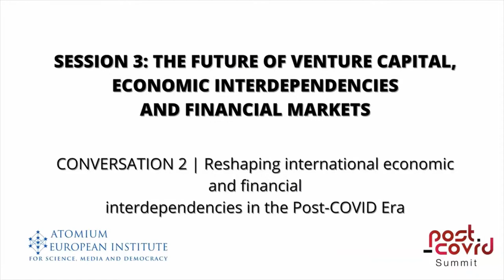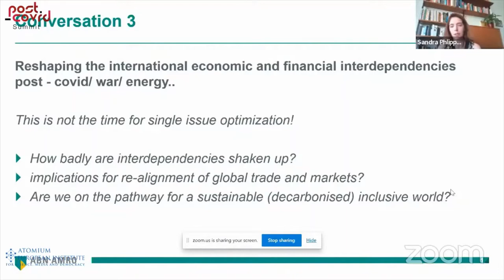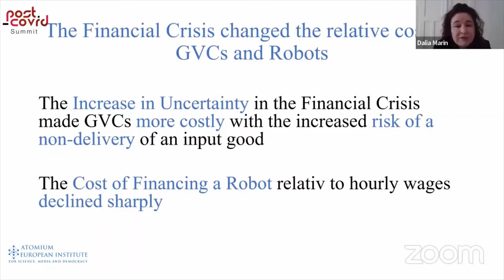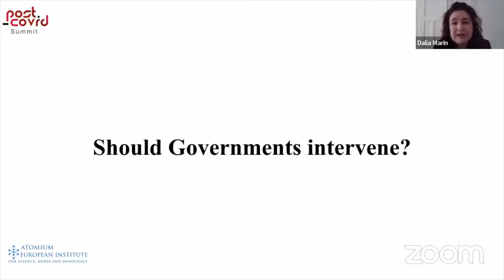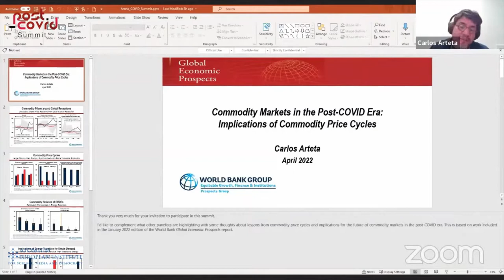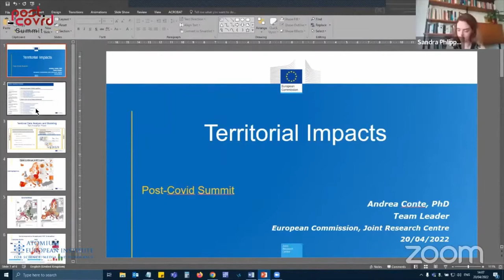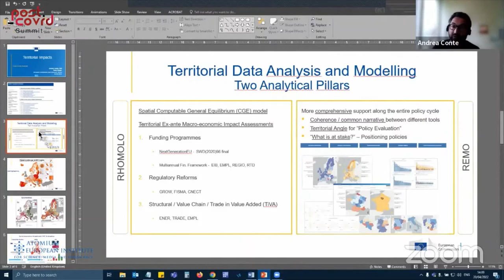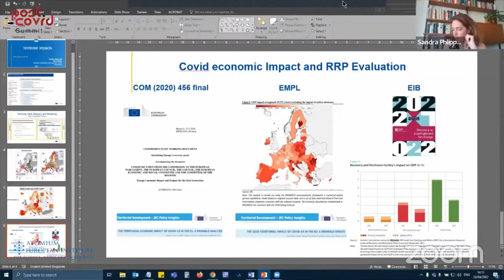SESSION 3 | Financial Markets - Reshaping international economic and financial interdependencies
Post-COVID Summit 19-20-21 April 2022

SESSION 3: The Future of Venture Capital, Economic Interdependencies, and Financial Mmarkets

Conversation 2 | Reshaping international economic and financial interdependencies in the Post-COVID Era

Speakers contributed to the conversation by providing their insights into how trade, commerce, and finance will change in the post-pandemic age. They provided their informed understanding on this crucial topic by envisioning the future of global markets.

Speakers:

– Moreno Bertoldi, Adviser on International Economic and Financial Affairs,
DG ECFIN, European Commission

– Adam S. Posen, President, Peterson Institute for International Economics

– Andrea Conte, Economist, Joint Research Centre of the European Commission

– Eswar Prasad, Nandlal P. Tolani Senior Professor of Trade Policy and Professor of Economics, Cornell University

– Sven Smit, Chairman and Director, McKinsey Global Institute; Senior Partner, McKinsey & Company

– Dalia Marin, Professor of International Economics, TUM School of Management,  Technical University of Munich

– Carlos Arteta, Lead Economist in the Development Prospects Group, World Bank

– Guntram B. Wolff, Director, Bruegel

Moderated by Sandra Phlippen, Chief Economist of Group Economics, ABN AMRO